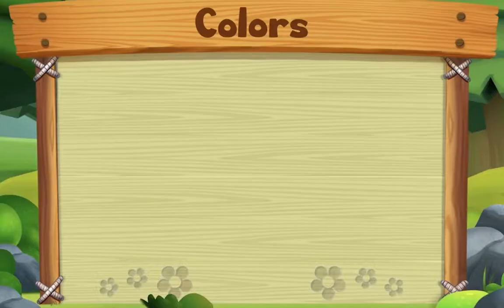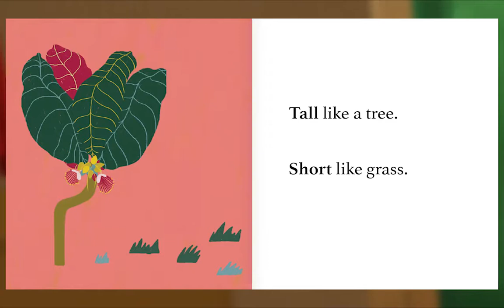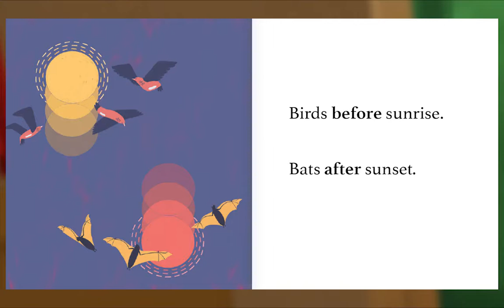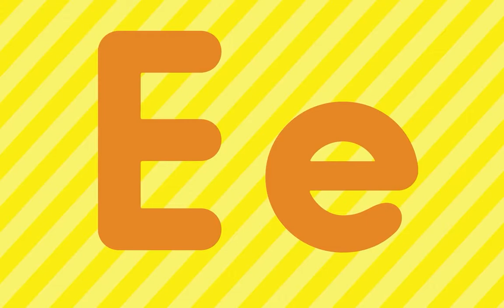Preschool Video Animal Island Learning Adventure (AILA) | Letters, Songs, Story Books